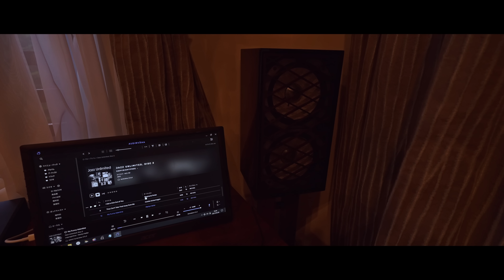空気を変える音 KENRICK JBL L75 Minuet Special plays in Mr. O's Room アルニコ・エアベント加工 φ5.5純銀単線仕様 ケンリックサウンドのスピーカー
常識を破る20cmフルレンジ、アルニコ・エアベント加工のケンリックサウンド版メヌエット JBL L75 Minuet ) を、都内O様のお宅へ納品・セットアップいたしました。

Kami-ikedai
Otaku, Tokyo
145-0064
Japan